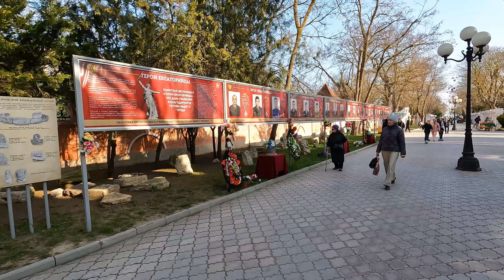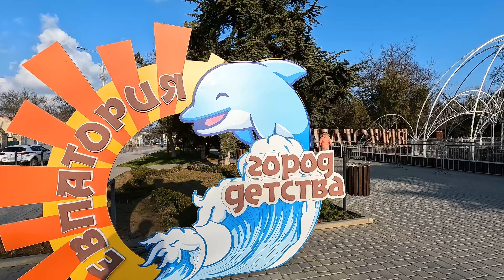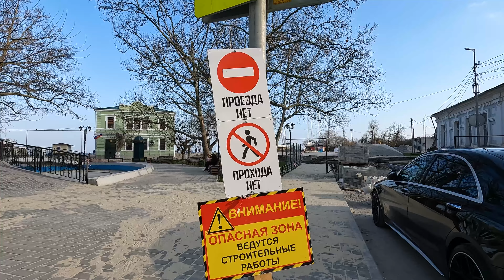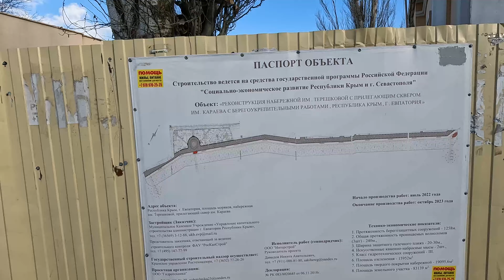ЕВПАТОРИЯ сегодня и Набережная Валентины ТЕРЕШКОВОЙ СДАНА в эксплуатацию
Народ, Всем привет!  Ну вот и свершилось в Евпатории наконец-то достроили Набережнау Валентины ТЕРЕШКОВОЙ и уже сдали в эксплуатацию, официальное открытие произойдёт буквально на днях.
)) А так-же буду благодарен Вашему участию в поддержке моего творчества )))
Поддержать меня лично, можно тут :
► Поддержать на РНКБ (ПАО) :  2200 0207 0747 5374
► Поддержать  на СБЕРБАНК в :  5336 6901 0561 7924
► Поддержать на карту МИР Юмани : 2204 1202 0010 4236